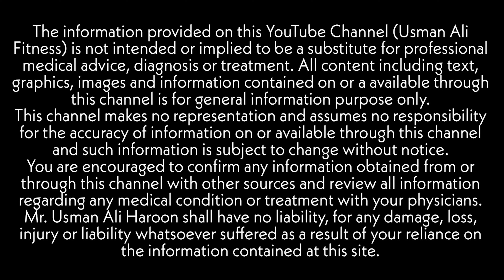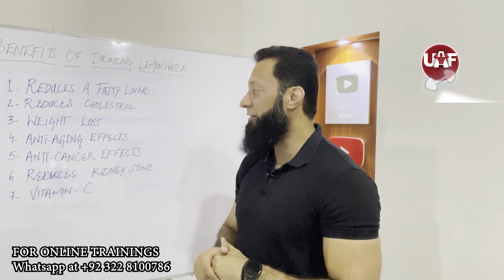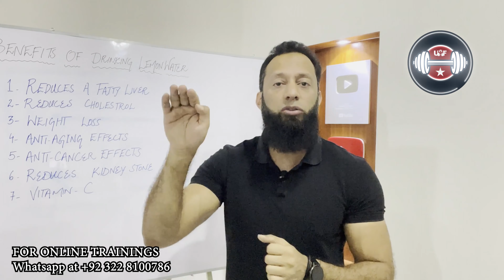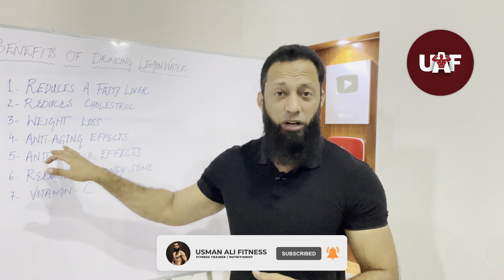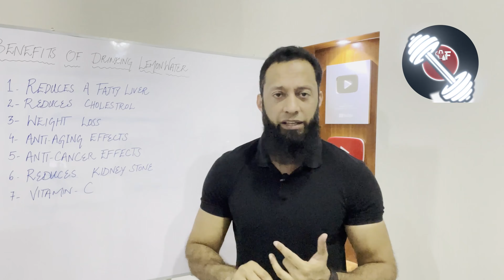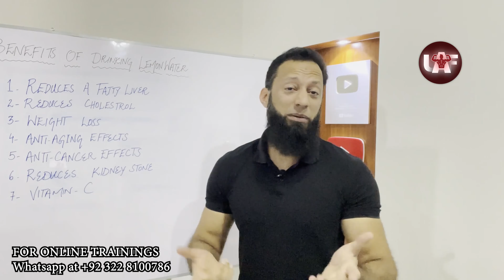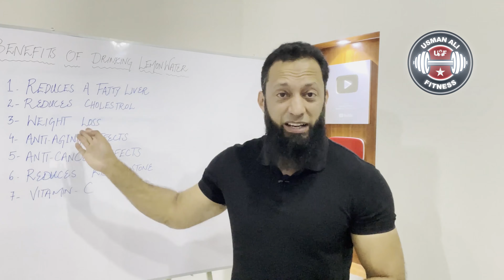Benefits Of Lemon Water | The Real Reason To Drink Lemon Water Daily | Urdu/Hindi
In this video, we're going to talk about the real reason why you should be drinking lemon water every day.

Aside from tasting great and refreshing the body, lemon water has some incredible health benefits especially when paired with Healthy Keto and intermittent fasting.

Take a look at these eight benefits of drinking lemon water every day:
1. Potentially helps reduce liver fat
2. Reduces high cholesterol
3. Helps with weight loss
4. Has anti-aging effects
5. Has anticancer effects
6. Reduces kidney stones
7. Contains vitamin C
8. Supplies phytonutrients

As you can see, having lemon water every day can have some incredible benefits. For additional benefits, you can also add a couple of tables spoons of apple cider vinegar.

Lemon water is great to have while you're on a Healthy Keto and intermittent fasting plan.